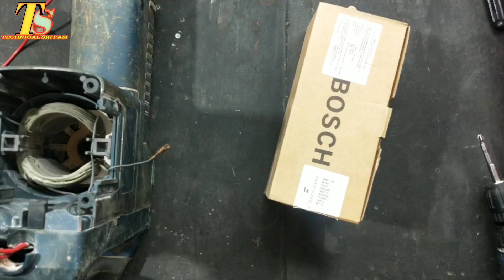Gsh11e demolition hammer armature change | bosch gsh 11e demolition hammer 11kg 1500w breaker repair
main yah video mein batane wala hun bosch gsh 11e braker machine armature change kasea hotahea or carbon kasea change kara, Braker machine ka model number ha gsh 11e Gsh11e demolition hammer armature change | bosch gsh 11e demolition hammer 11kg 1500w breaker repair
mere channel mein aapko Power tools ki sari jankari milega is channel mein, aapko drill machine, grinder machine, breaker machine, needle vibrator machine, planner machine Power tools ki A 2 Z machine repairing video milega, power tools
how to repair braker machine,braker machine ko repair kasea karea#breaker machine repairing#how to repair the breaker machine#how to repair braeaker machine,

Hitachi,cumi,dongcheng,dck,DCA,hand tools,power tools,iti work, fitter, machine,
 rollywolf,accurate,extrapower, planet power, power tools

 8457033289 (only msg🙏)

technicalsritam

        Technical sritam